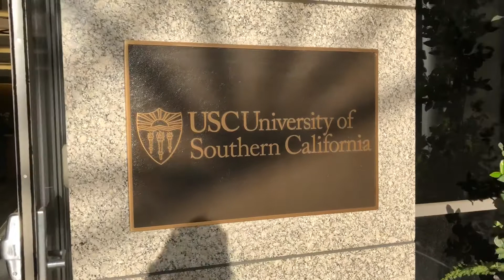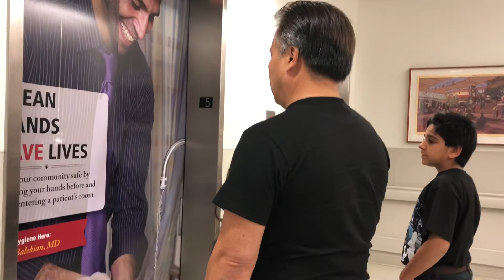KEKE MELAWAT ORANG SAKIT